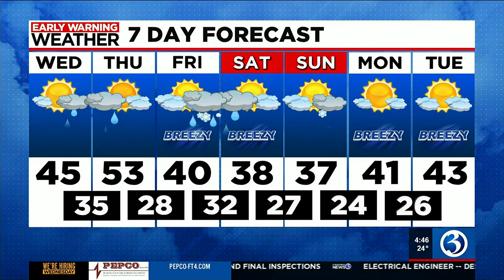Technical Discussion: In an *ALERT* for icy road conditions this morning...